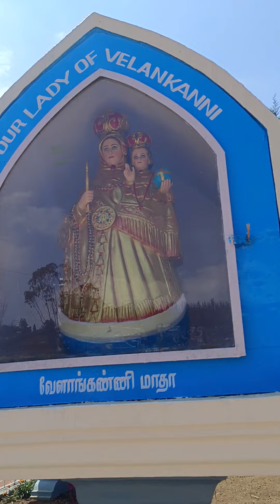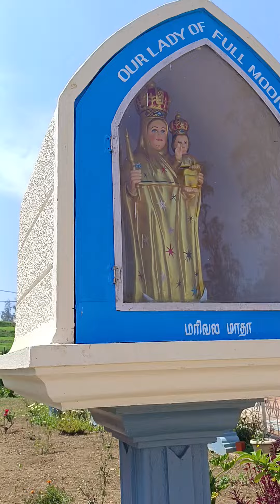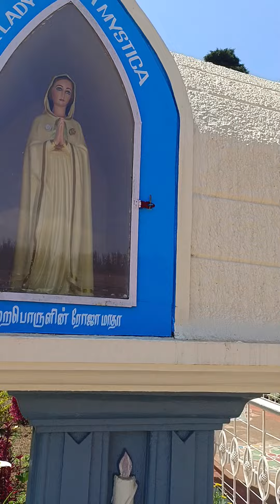Ooty Nilgiri Roseate Church view